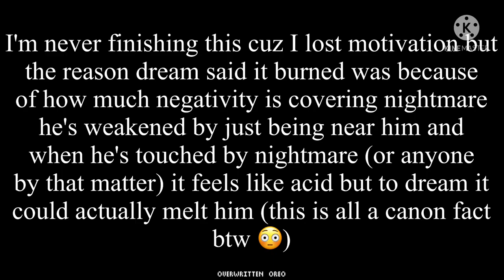Video will that I'll never finish